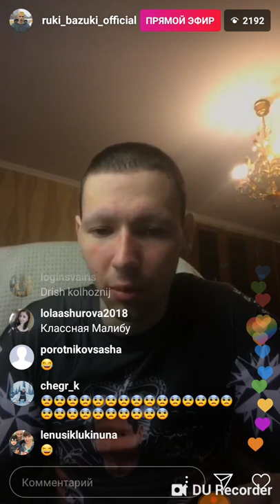Руки базуки про Малибу в прямом эфире !!!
Кирил терешин про свадьбу с Олесей Малибу в прямом эфире